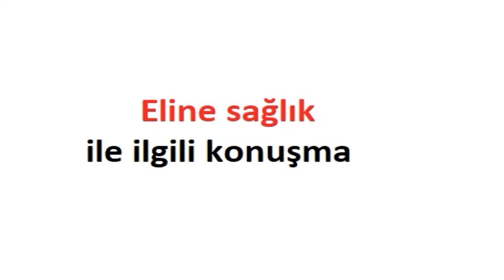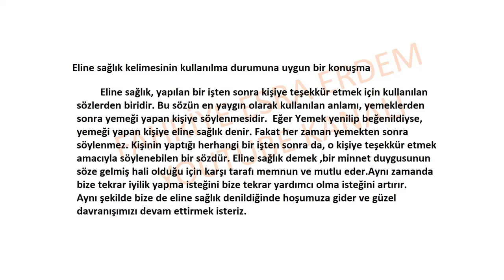Eline sağlık ile ilgili konuşma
Eline sağlık kelimesinin kullanılma durumuna uygun bir konuşma,
Eline sağlık kelimesi ile ilgili bir konuşma,
Eline sağlık ile ilgili konuşma metni,
Eline sağlık kelimesi ile ilgili konuşma,